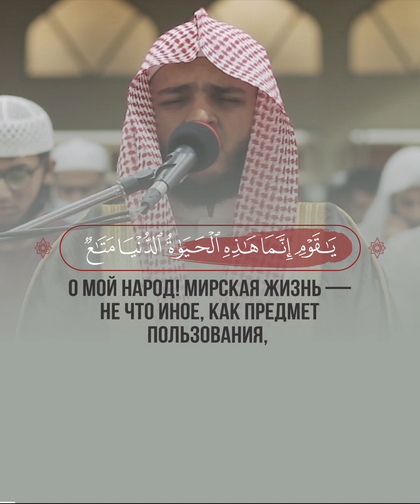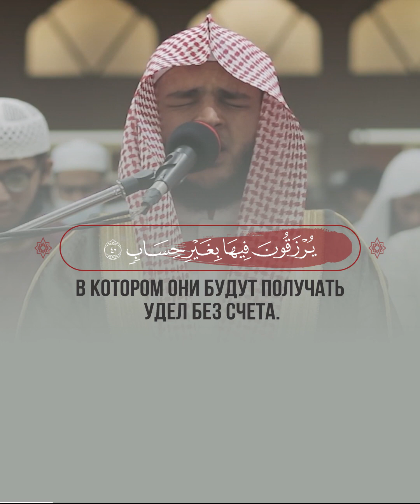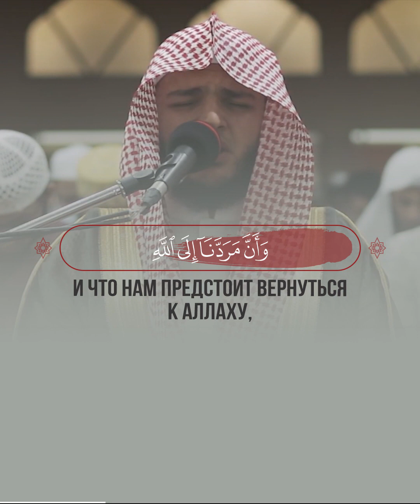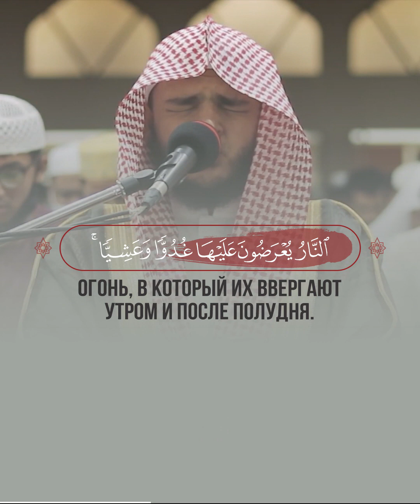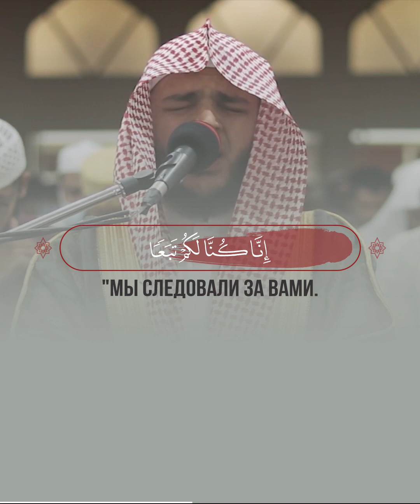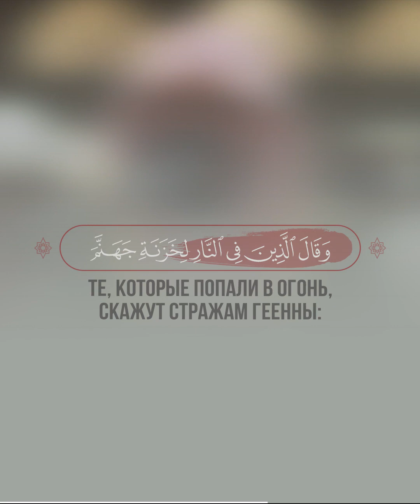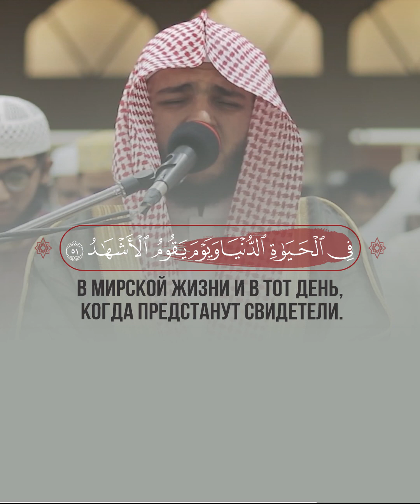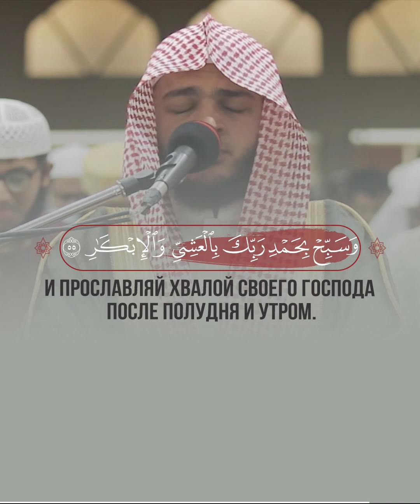📖 Гафир | 38-58 | 🎙 Чтец - محمد عبادة | Muhammad Obada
38
Тот, кто уверовал, сказал: "О мой народ! Последуйте за мной, и я поведу вас правильным путем.
39
О мой народ! Мирская жизнь — не что иное, как предмет пользования, а Последняя жизнь является Обителью пребывания.
40
Тот, кто совершил зло, получит только соответствующее воздаяние. А те мужчины и женщины, которые поступали праведно, будучи верующими, войдут в Рай, в котором они будут получать удел без счета.
41
О мой народ! Почему я зову вас к спасению, а вы зовете меня в Огонь?
42
Вы призываете меня не веровать в Аллаха и приобщать к Нему в сотоварищи то, о чем у меня нет знания. Я же призываю вас к Могущественному, Всепрощающему.
43
Нет сомнения в том, что то, к чему вы меня призываете, не заслуживает молитв ни в этом мире, ни в Последней жизни, и что нам предстоит вернуться к Аллаху, и что излишествующие окажутся обитателями Огня.
44
Вы вспомните то, о чем я вам говорю. Я вверяю свое дело Аллаху. Воистину, Аллах видит рабов".
45
Аллах защитил его от зла того, что они замыслили, а род Фараона окружили (или поразили) скверные мучения —
46
Огонь, в который их ввергают утром и после полудня. А в День наступления Часа подвергните род Фараона самым жестоким мучениям!
47
Когда они будут препираться друг с другом в Огне, слабые скажут тем, которые превозносились: "Мы следовали за вами. Не избавите ли вы нас от доли Огня?"
48
Те, которые превозносились, скажут: "Все мы — в нем. Воистину, Аллах уже рассудил между рабами".
49
Те, которые попали в Огонь, скажут стражам Геенны: "Помолитесь вашему Господу, пусть Он облегчит наши мучения хотя бы на день".
50
Они скажут: "Разве ваши посланники не приходили к вам с ясными знамениями?" Они ответят: "Конечно". Они скажут: "Тогда молите сами". Но мольбы неверующих безуспешны.
51
Воистину, Мы окажем помощь Нашим посланникам и верующим в мирской жизни и в тот день, когда предстанут свидетели.
52
В тот день извинения (или оправдания) не помогут беззаконникам. На них лежит проклятие, и им уготована Скверная обитель.
53
Мы даровали Мусе (Моисею) верное руководство и дали в наследство сынам Исраила (Израиля) Писание
54
как верное руководство и напоминание для обладающих разумом.
55
Будь же терпелив, ибо обещание Аллаха истинно. Проси прощения за свой грех и прославляй хвалой своего Господа после полудня и утром.
56
Воистину, в сердцах тех, которые препираются относительно знамений Аллаха без всякого довода, явившегося к ним, нет ничего, кроме высокомерия. Они не достигнут этого (своей цели). Прибегай же к защите Аллаха. Воистину, Он — Слышащий, Видящий.
57
Воистину, сотворение небес и земли есть нечто большее, чем сотворение людей, но большинство людей не знает этого.
58
Не равны слепой и зрячий, а также те, которые уверовали и совершали праведные деяния, и творящие зло. Как же мало вы поминаете назидания!